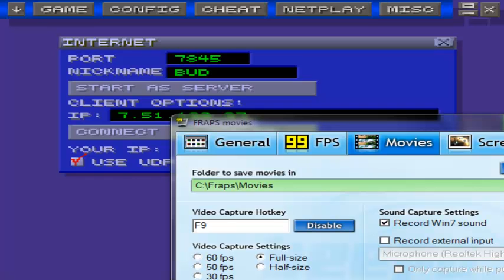Co-Play 2 with Nick| EarthBound: EP28 Supes Gets Sunstroke